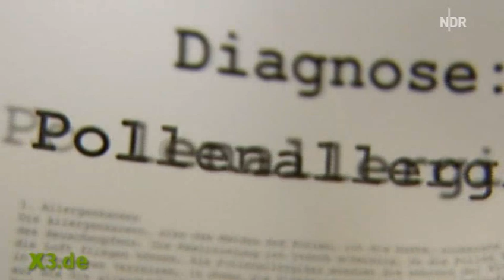Sendung mit dem Klaus: Erika Steinbach